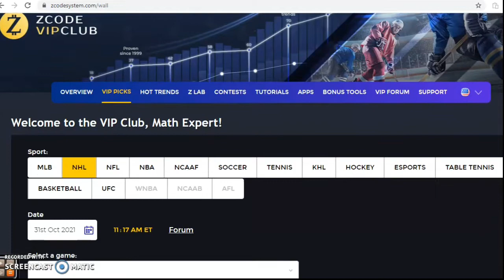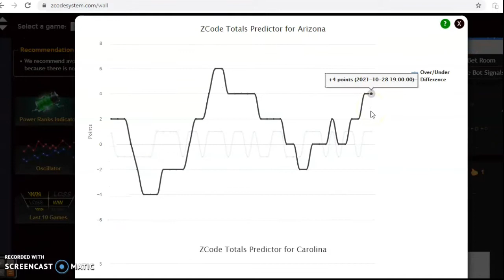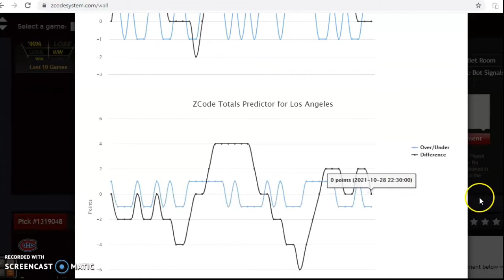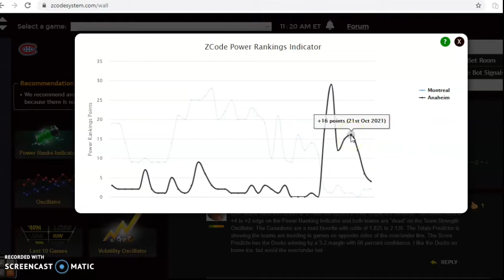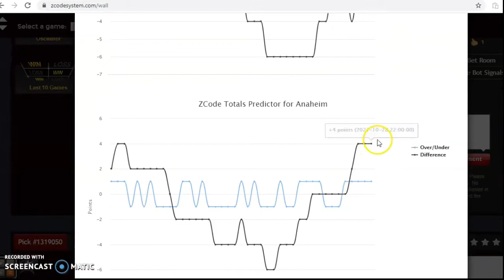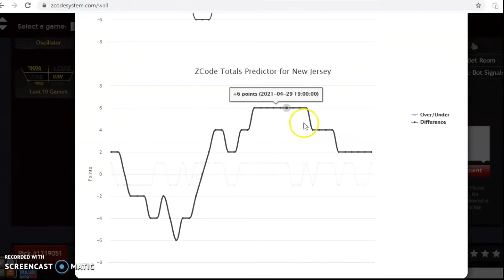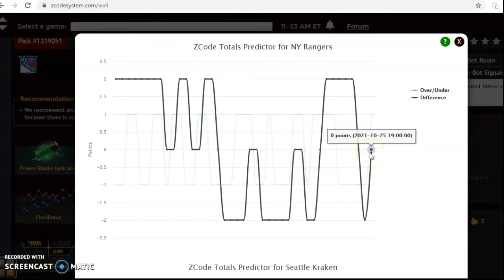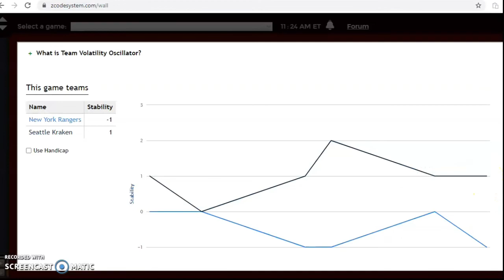NHL PICKS TODAY : DAILY ACCURATE NHL PREDICTIONS WITH ZCODE SYSTEM TOOL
NHL Picks October 31: Columbus and New Jersey Square Off in Featured Game
The NHL season is well underway and there are several matchups in store for Sunday, October 31. Can the Kraken get back to .500? Will the Hurricanes remain undefeated? How about the result of the featured game, Columbus at New Jersey?

00:00 Lets Start!
00:47 Arizona Coyotes versus Carolina Hurricanes
02:10 Buffalo Sabres versus Los Angeles Kings
03:20 Montreal Canadiens versus Anaheim Ducks
04:40 Columbus Blue Jackets versus New Jersey Devils
05:50 New York Rangers versus Seattle Kraken